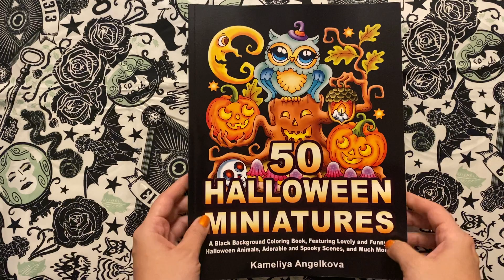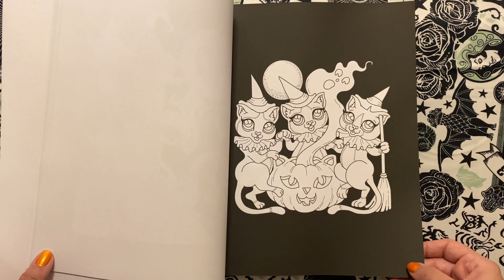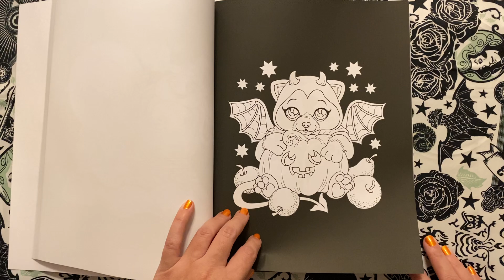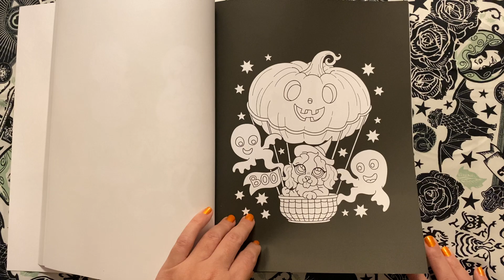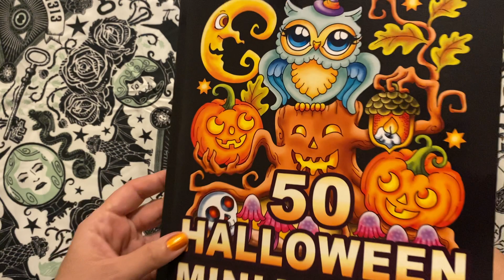A Flip Through Of 50 Halloween 🎃 Miniatures by Kameliya Angelkova